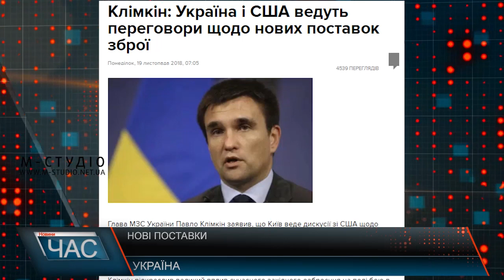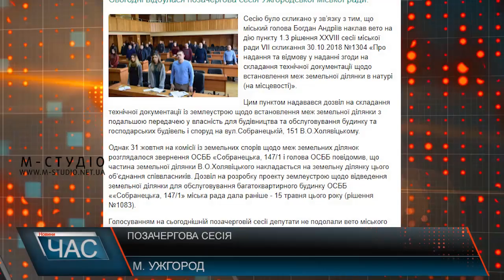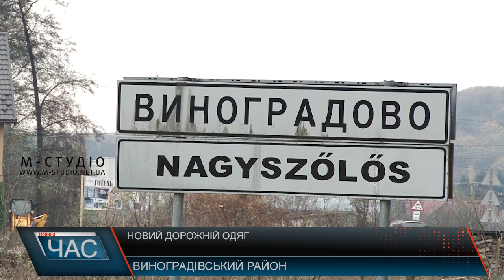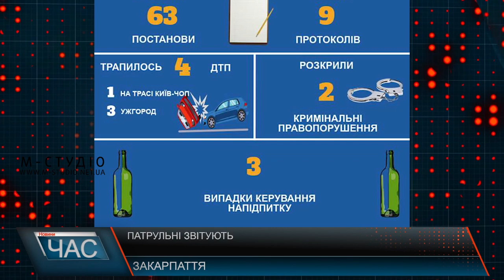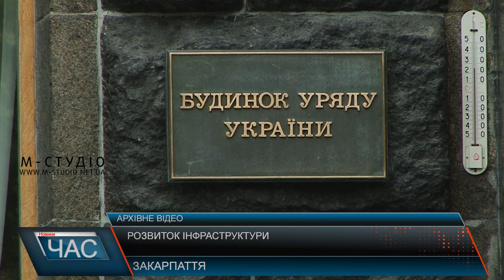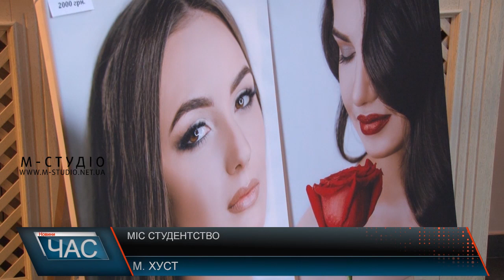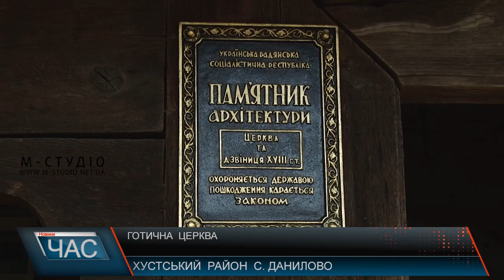Програма “ЧАС”. Hовини Закарпаття за 19 листопада 2018 року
Конкурс краси. Міс студентка у Хусті
Дерев’яна церква. Наймолодша пам’ятка
Ювілейний турнір ім. Михайла Токаря. Рекордна кількість учасників